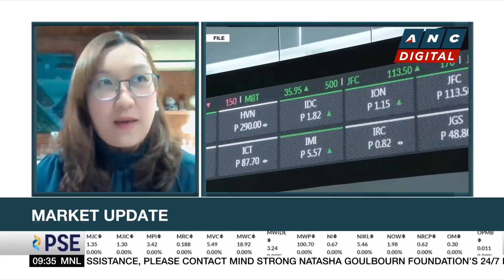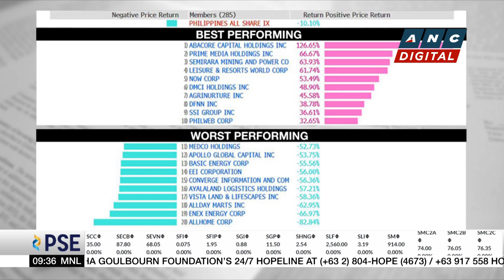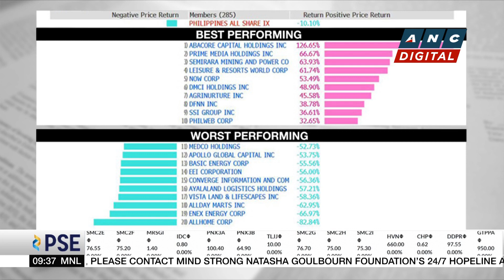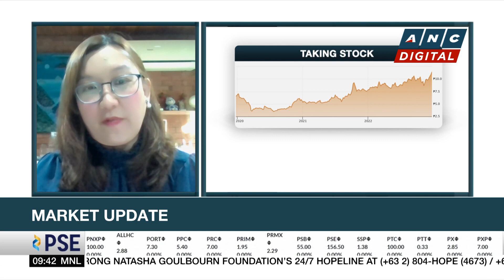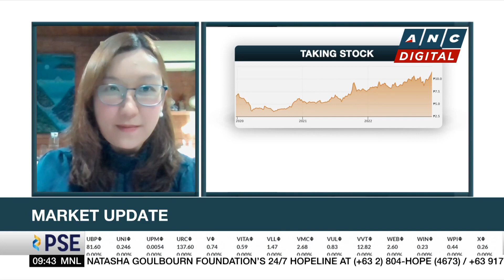What are the best and worst performing PH stocks in 2022? | ANC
Market Edge: Cristina Gabaldon of Sun Life Asset Management shares her take on the markets.